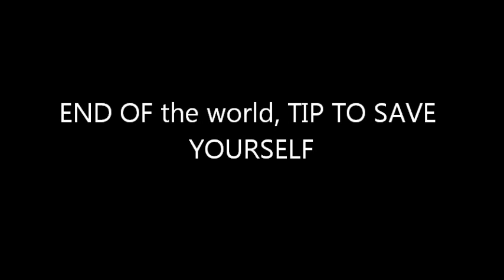END OF the world,TIP TO SAVE LIFE